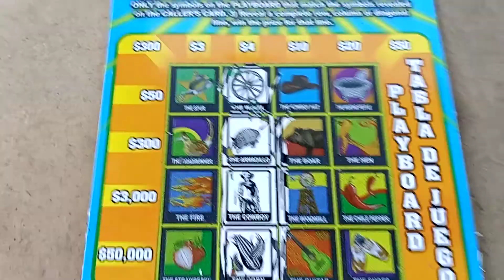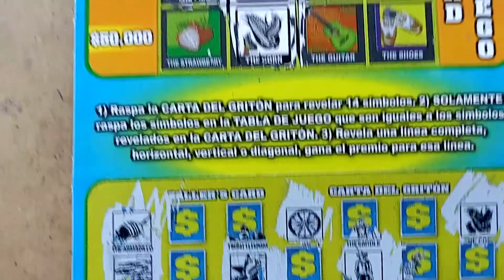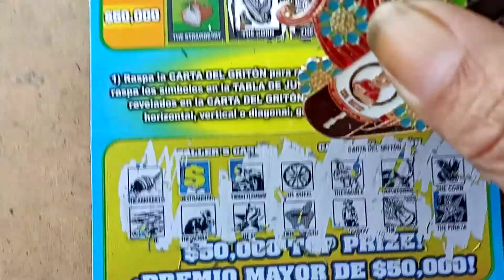YOU HAVE NEVER SEEN THIS BEFORE!!!💥LOTERIA LUNES 💥